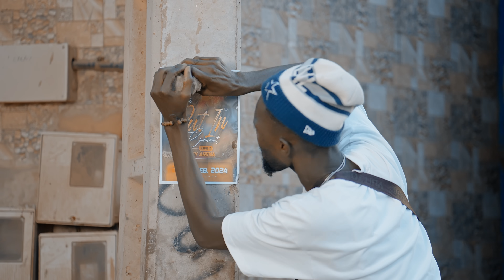Attack - Dara Feat Kaby (Official Music Video)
This is the first official music video from the « One Man » album: the song is titled DARA and featured artist KABI KING CASA. Despite the opposition putting too much pressure on him to stop the unstoppable ATTACK, he comes up with this song to say they couldn’t do anything to him. And it comes with so many lessons and comedies

** Music video & single credits for DARA **
Composer: ZBest
Lyrics : Attack Gaye, Kaby, Zbest
A music video by ZBest Studio
Director: ZBest
Lightning: Tijio Ndiaye
Stage Manager: Swiiz Mathart
D.O.P: Mass Pogboom
Color grading & editing: PDM Prod
Assistant Director: Authentique
Photographer: Zou Vision
Artistic Director: Dembis
Production company: Tarkayi Entertainment (Gambia, February 2024)